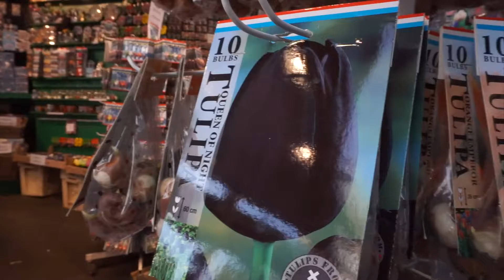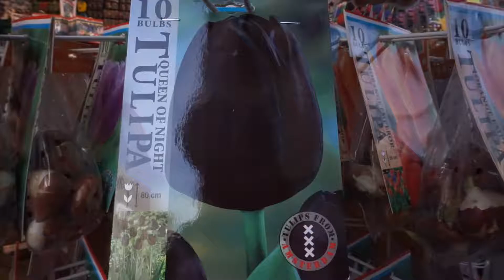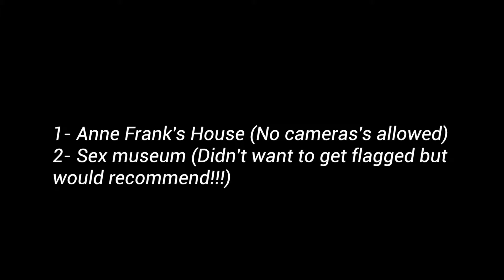Amsterdam must see in 24 hours | Netherlands Vlog 2017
I was able to travel to the Netherlands for very cheap so here is what my adventure in Amsterdam looked like!